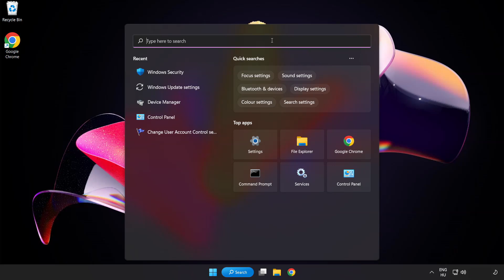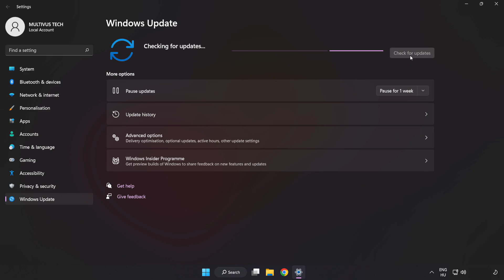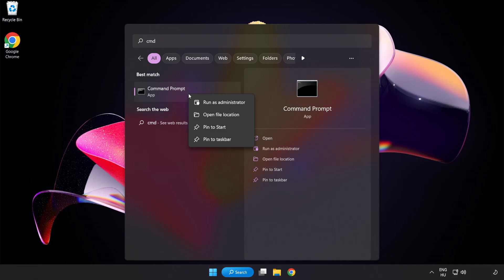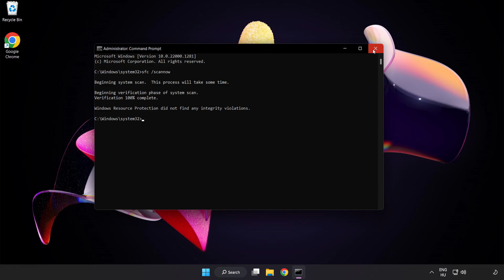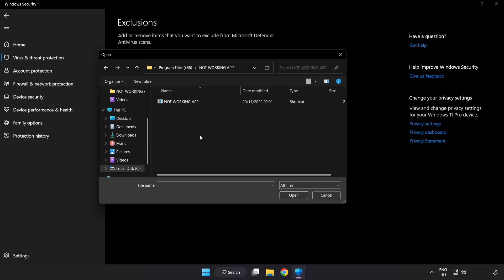How to FIX FIFA 18 Crashing / Not Launching!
I'm going to show How to FIX FIFA 18 Crashing / Not Launching!